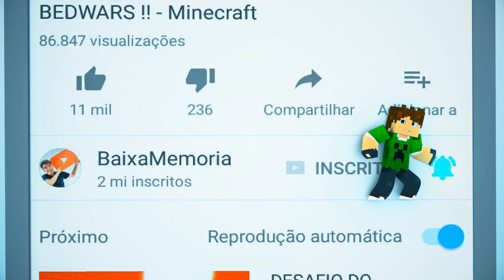MATEI O TROLL COM DISFARCE !! - Minecraft (Assassinos)